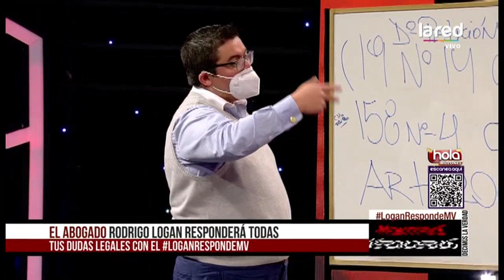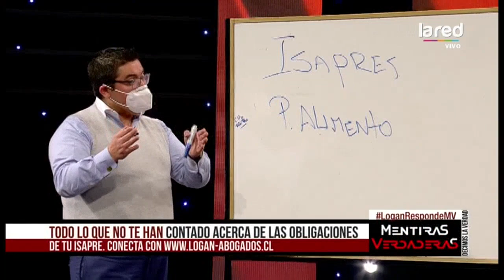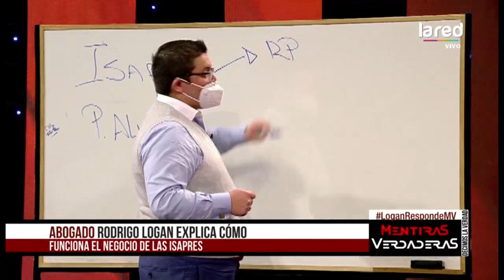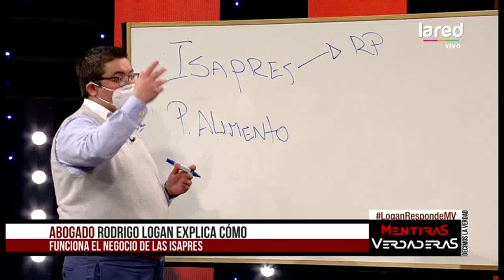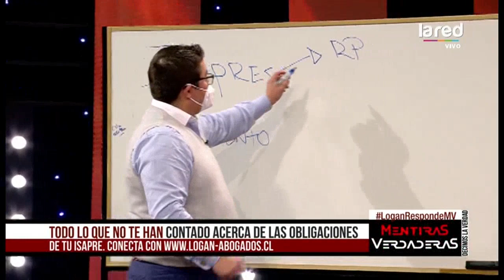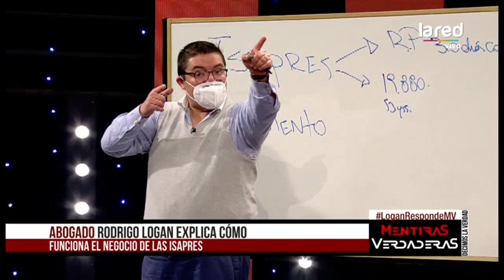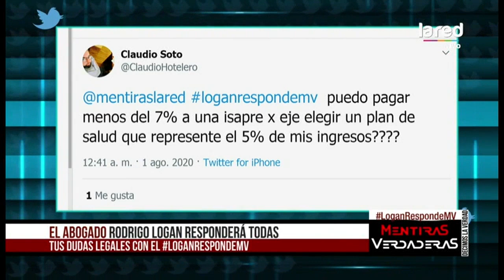Abogado Rodrigo Logan explica cómo funcionan las Isapres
En Mentiras Verdaderas Rodrigo Logan explica detalles sobre las administradoras de los fondos de salud "Isapres", en donde revela beneficios en favor de sus afiliados, los cuales muchas veces la población desconoce.